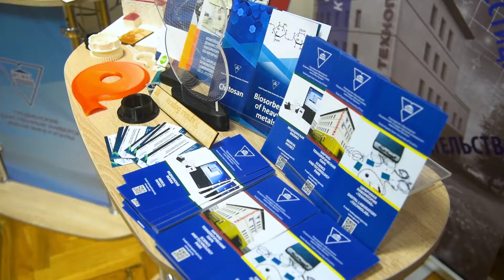Первый Белорусско-турецкий межуниверситетский форум | 2.10.2019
Форум организован с целью укрепления международного сотрудничества в сфере образования и науки. В церемонии приняли участие министр образования Беларуси Игорь Карпенко, председатель Совета по высшему образованию Турции Йекта Сарач, ректор БГУ Андрей Король и др.
Меморандумы о взаимопонимании БГУ запротоколировал с Университетом Карабюк и Стамбульским университетом. Подписана программа развития сотрудничества между Беларусью и Турцией в сфере высшего образования на 2020–2021 годы.